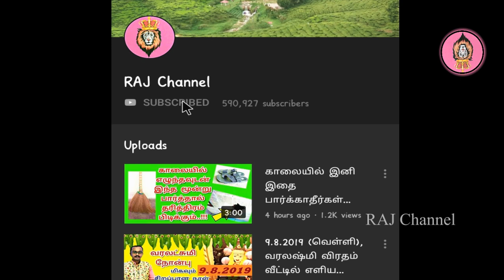மகாலட்சுமியை வசியம் செய்யும் சூட்சம ரகசியம் | Mahalakshmi Vasiyam Tips